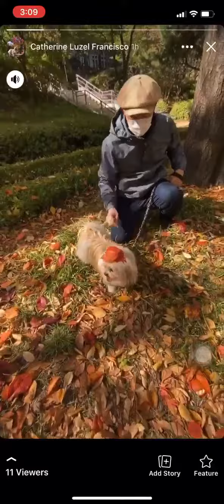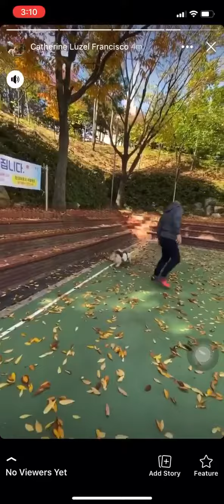Autumn 2020 Yulmok Incheon Kimcheekokimpap